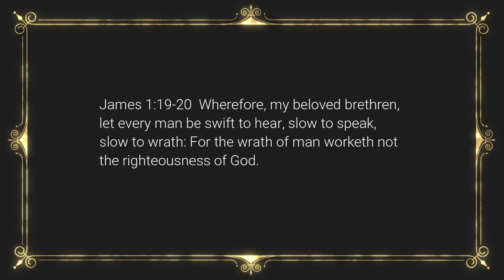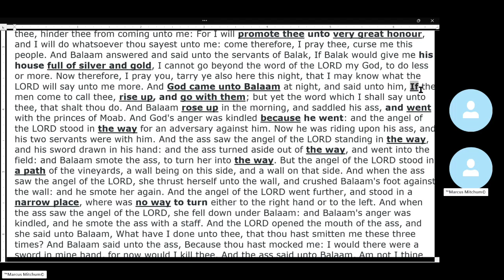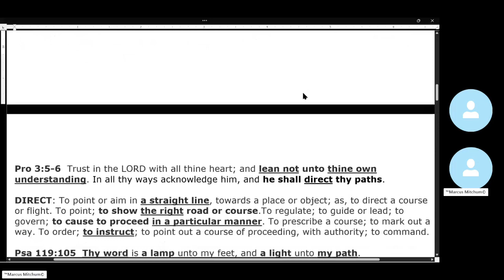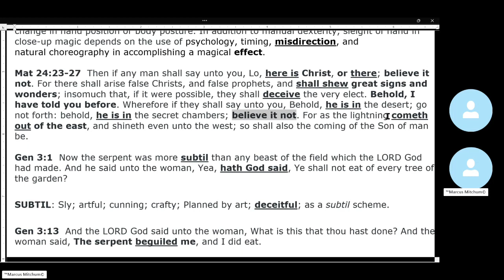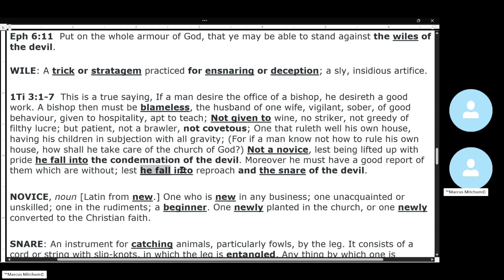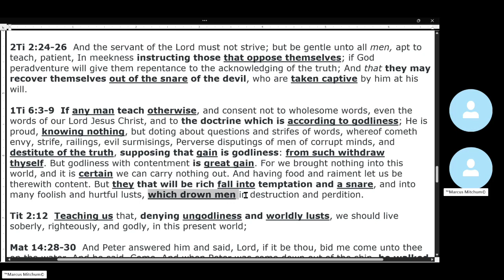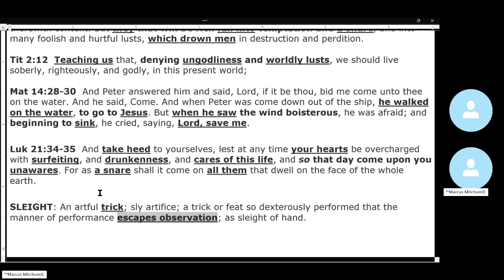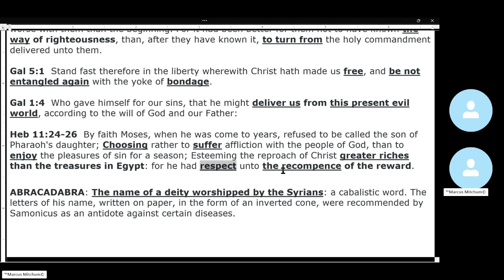SATAN: THE GREAT MAGICIAN (MISDIRECTION BY AMUSEMENT)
If you have been attending the same church for 10+ years, the doctrines expressed on this site may offend you. But if you have been wandering from church to church in the search for truth, and you are not easily offended, then it is my prayer that these teachings would lead you to at least consider that we have been deceived by men. If you are willing to be "swift to hear" and not to "answereth a matter before he heareth it" then I would like you to ponder one thought. As Christians, we all believe lies. The scripture is for correction, and there would be no reason for correction if we all believed the whole truth. Scripture says that "Thy word is truth" and that there is "no lie of the truth". Scripture also says that the Spirit will guide us into "all truth". All we need do if we lack wisdom is to ask God, and to then "Study to shew thyself approved". I'm not an eloquent speaker, neither proclaim to never be in error, nor to have all truth. But until the day I die, I will seek TRUTH.